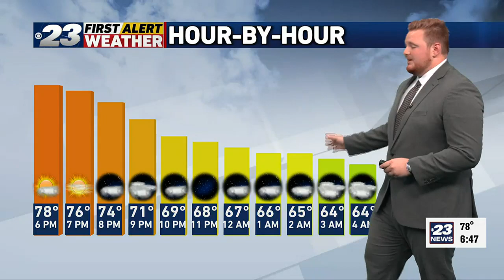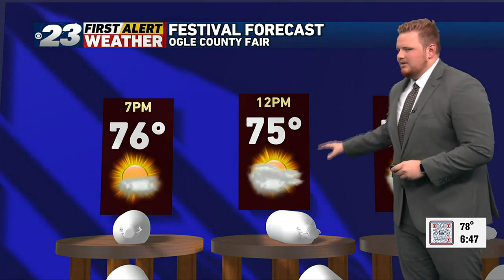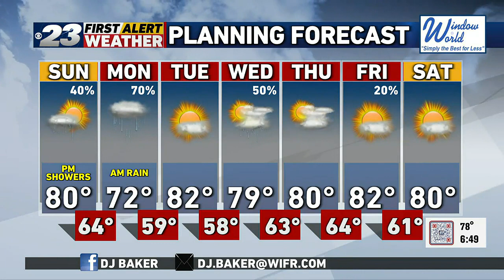DJ's Saturday Forecast -- 8-5-23